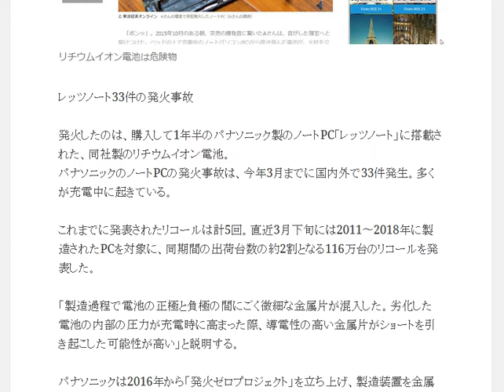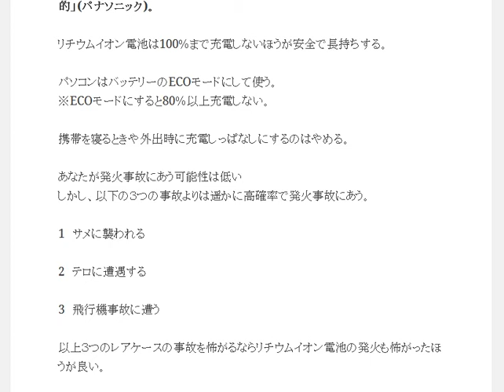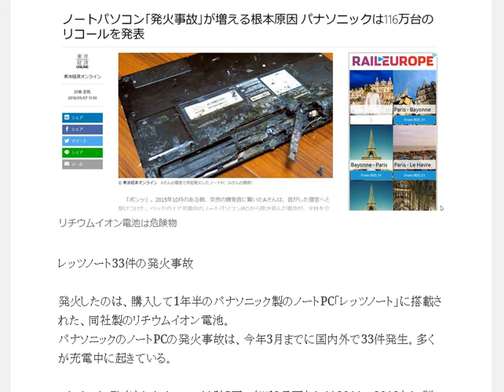リチウムイオン電池を販売するリスク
リチウムイオン電池は危険物レッツノート33件の発火事故

1日10分で月10万円を稼ぐ! Amazon輸出ビジネスがわかる本　出版社:ソシム (2013/11/22)